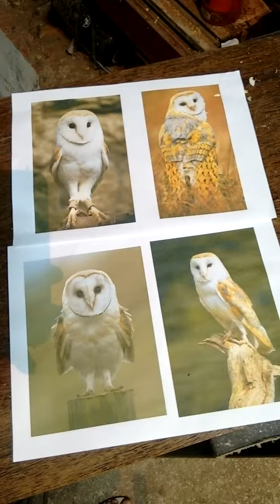Entalho rústico decorativo personalizado, coruja de madeira , parte/3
Escultura entalhada na madeira e emassada com massa acrílica , feita  artesanalmente pelo artesão escultor , Clodoaldo. (ClodoArts maia)